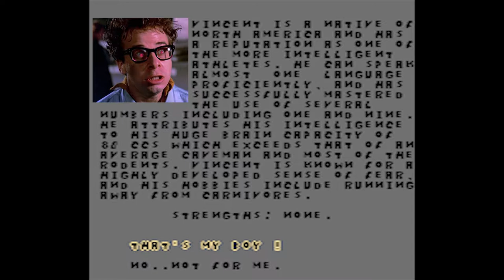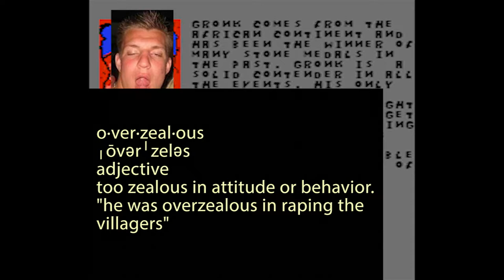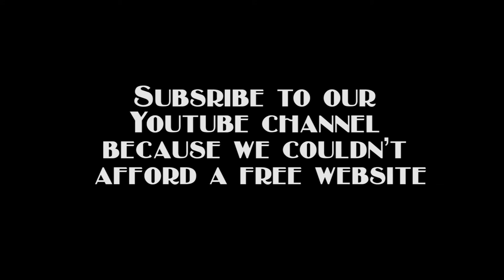Dinner and a Game: Rice Pilaf with Vegetable Medley and Caveman Games (Episode 4)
Welcome to our fourth episode of Dinner and a Game. This episode features Caveman Games for the NES.